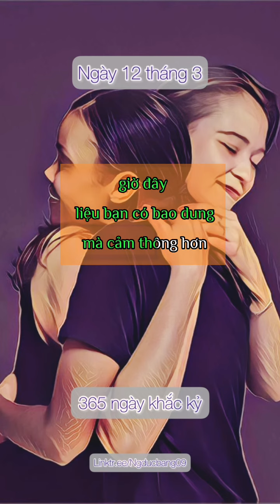365 ngày khắc kỷ (12/3)- Cảm thông và tha thứ - trích dẫn Marcus Aurelius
Nguồn: the daily Stoic- Ryan Holiday, Stephen Hanselman

Quan điểm cá nhân: khó mà đồng tình với trích dẫn và diễn giải này. Nó có vẻ giống như một sự tích cực giả tạo. Với sai lầm của người khác, tôi có thể hiểu, có thể không tức giận nhưng không thể cảm thông và tha thứ